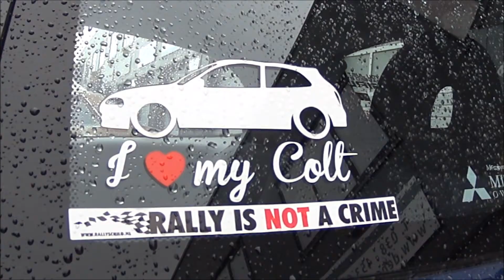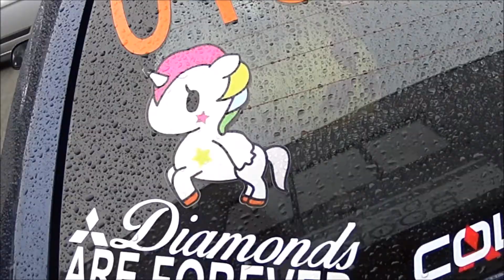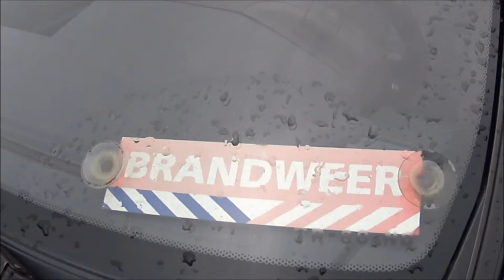Mitsubishi Classics Meet 2018 - DUD Productions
This time, DUD Productions went to a Mitsubishi Classics meet in Zwolle. It was a little rainy but that didn't stop us from meeting each other!